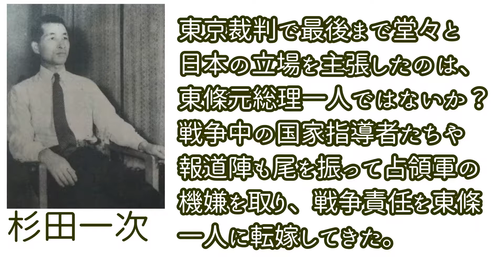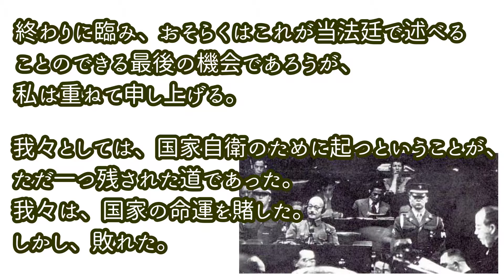東條英機って大悪党？[#14]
東條英機は、すごい悪人だ！という世の風潮があるけれど、僕は、ずぅ～っと不思議に思っていたんだ。

日本の命運をかけて戦った、その最高責任者が、悪人なんだろうか、と。
日本を守るために、各人が、それぞれの立場で、死力を尽くして戦った、そして、敗れた。それだけなのではないだろうかって。

最近、福富健一さんの本を、食い入るように読んでいるんだけど、これらの本の中には、僕がずうぅーっと疑問に思ってきたことを解決する糸口が書かれてあるんだ。

この3冊の本、とても読みやすくて、わかりやすい。先の大戦の事を知るには、とてもいい本だと思う。

★『重光葵（しげみつまもる）～連合軍に最も恐れられた男』(講談社)

★『東条英機～天皇を守り通した男』(講談社)←この動画の参考にさせていただきました。

★『南十字星に抱かれて～凛として死んだBC級戦犯の「遺言」』(講談社)